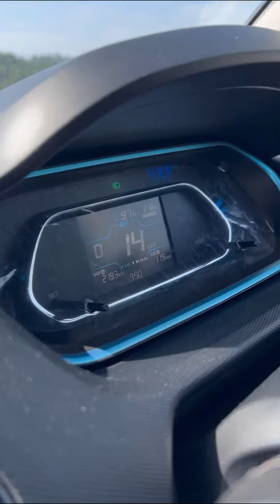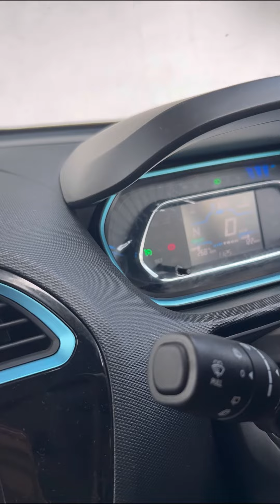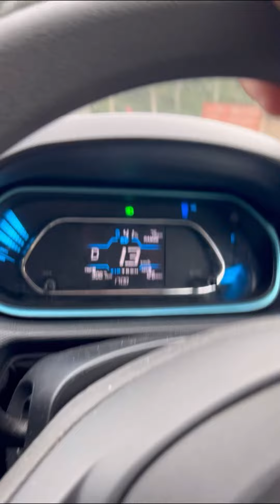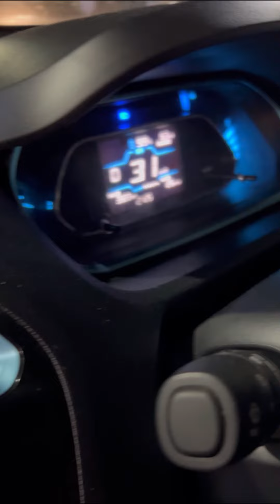Tiago ev range test | Tata Tiago | Tata Tiago EV 2023 | upcoming ev cars in india Episode-2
Tiago ev range test | Tata Tiago | Tata Tiago EV 2023 | upcoming ev cars in india

First time road trip in EV | Charging station details

Episode-2

First time in Nabha, we r going trip to Dehradun from Pontasahib in Tata Tiago EV. This video will let u know the full details of charging station.
This is the new experience and try to know the capacity of Electric vehicle.

Charging stations:

Centrio Mall
Shopping mall in Dehradun, Uttarakhand
108/84, Rabindra Nath Tagore Marg, Vijay Colony, Shakti Colony, Dehradun, Uttarakhand 248001

Audience search:
tata tiago ev
tiago ev
tata tiago
tata tiago ev 2023
tiago ev range test
upcoming ev cars in india